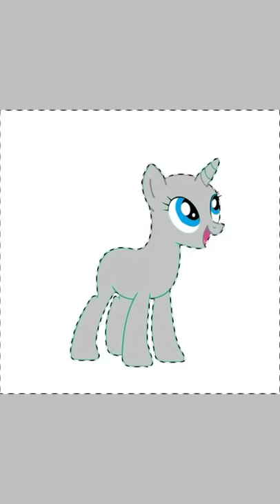Apple Soup Crystal Pony version | MLP Next Gen | [ Ibispaint X ]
Ship(s):
Apple Jack × Caramel

Song: Stop the bats ( remix )

Link:-

Base:-

App used:
IbisPaint X

Choco Chips Sandwich